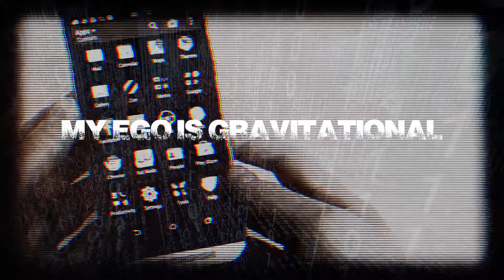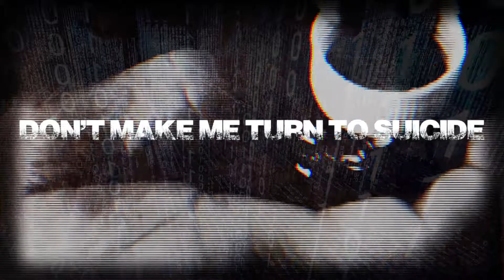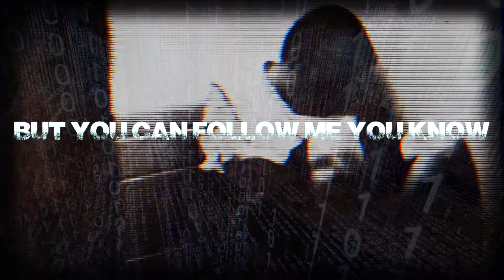SOUNDSCAPE - Insatiable (Lyric video)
Prog-metal quartet SOUNDSCAPE to release brand new material.  Cover art revealed.

The Connecticut-based prog-metal outfit SOUNDSCAPE have announced the release of their first new recordings since 2009’s Grave New World.  Rob Thorne (vocals), Todd Rose (guitar), Scott Waite (bass) and Lou Caldarola (drums) reactivated the band and began recording brand new songs last year.  The first single “Insatiable” breaks this Friday on Thorne’s Angel Thorne Music label (SRGILS/Caroline/Universal) and will be available on all online digital formats including Spotify, You Tube, and Apple Music (including MFiT).

“The band has never sounded better,” says Thorne, whose primary gig is fronting the metal band Sacred Oath.  “We all had some downtime over the winter months to really buckle down and get these songs on tape.  I think the first single is inspiring and will definitely give fans a good idea of what’s brewing.”   Soundscape plans to release more songs later in 2018.

Soundscape guitarist Todd Rose put the cover design together after much discussion with Thorne and Caldarola.   “We all feel pretty strongly that this is a unique time in human history,” said Rose.  “The artwork and the lyric video may be disturbing, but look around you.  More people are plugged into their own virtual realities than the living, breathing world in front of them.”